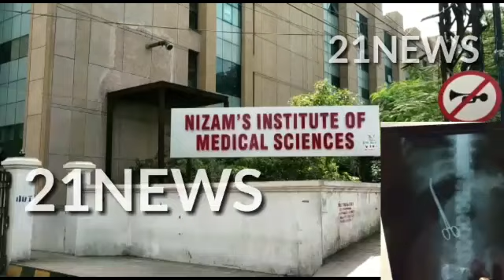Scissors left in the stomach of a patient after surgery at NIMS.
Scissors left in the stomach of a patient after surgery at NIMS.mashwer Chowdery